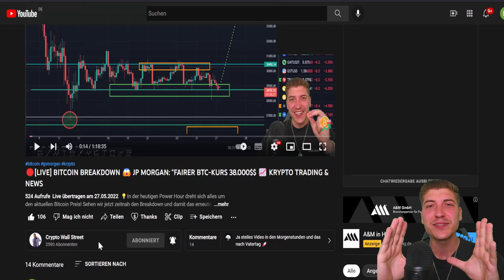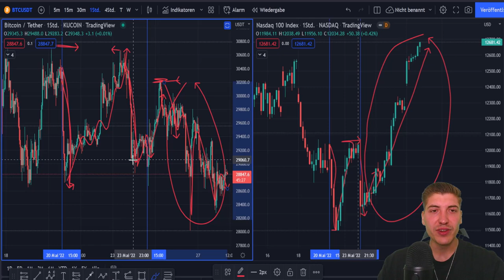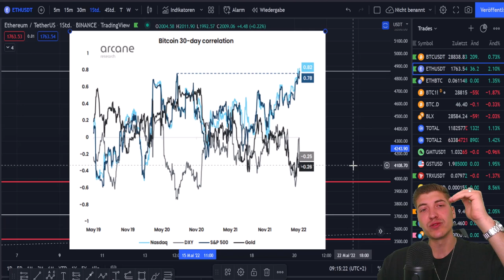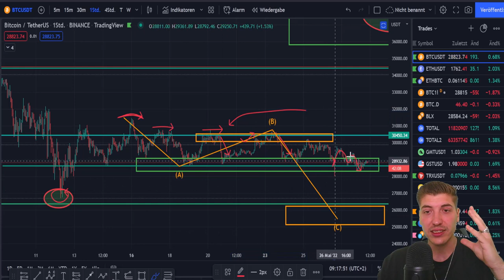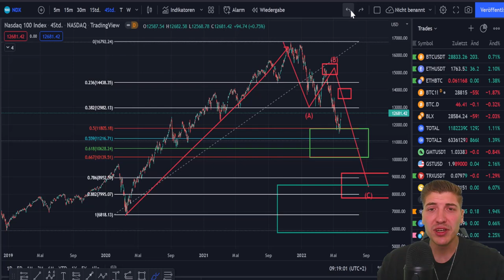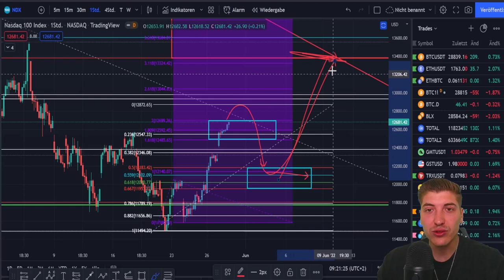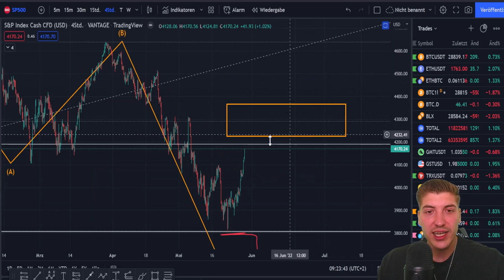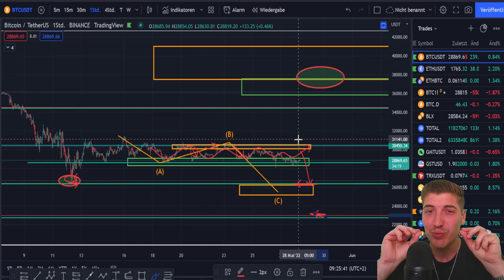❌ BITCOIN NASDAQ SP500 DXY KORRELATION❓ WO IST SIE HIN⁉️ BTC ENTKOPPLUNG VON DEN AKTIENMÄRKTEN 🤔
💡Während Bitcoin gestern nochmal bis auf die 28,3K$ Marke korrigierte, erholten sich die traditionellen Märkte, wie der NASDAQ oder S&P500 von dem letzten Abverkauf. Die starke Korrelation zwischen Bitcoin und den Aktienmärkten war in den letzten Tagen nicht zu sehen... Was hat das zu bedeuten? Sehen wir eine Entkopplung des BTC Preises von den Tech-Aktien? Darüber sprechen wir im heutigen Krypto Update  -  Viel Spaß! 📺

₿ Werde Teil der schnellst wachsenden Krypto & Trading Community hier auf YouTube!

⏱️ Timestamps

BTC Entkopplung vom NASDAQ?: 0:00 - 1:29
Marktüberblick: 1:29 - 3:02
Bitcoin Price Action Analyse: 3:02 - 4:58
BTC, NASDAQ, SP500, DXY Korrelation: 4:58- 12:32
NASDAQ Chartanalyse + Trade Setup: 12:32 - 15:51
S&P500 Chartanalyse + Trade Setup: 15:51

❗ Videobeschreibung enthält Werbelinks! Wenn ihr darüber kauft, erhalte ich eine Provision (für euch entstehen natürlich keine zusätzlichen Kosten). Vielen Dank!